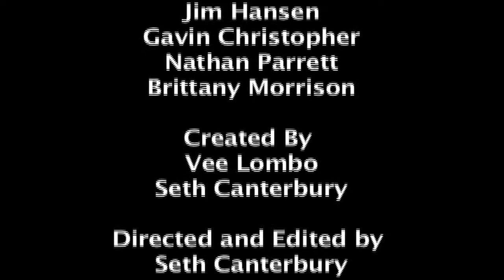3 Rosa Lee and Me: HELP!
One of Rosa Lee's passions is to become an actress in Hollywood. She just got an audition for a Starbucks coffee commercial. Her thick Filipino accent is getting in the way of learning her lines, so she calls on Matthew to help... She doesn't take criticism well.